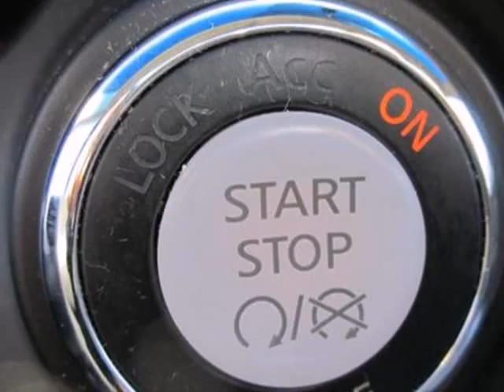2007 Nissan Altima #31765 in Greenville, TX 75402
If you are looking for real value on a great used car, Joe Gibson Cadillac invites you to come in and test drive this 2007 Nissan Altima, stock# 31765. We are conveniently located near Greenville, TX and known for our great selection, reliability and quality. Come take a look at this 2007 Nissan Altima today.

Joe Gibson Cadillac
6901 Wesley St
Greenville TX, 75402

We have been family owned and operated for over 40 years serving Greenville and the greater Dallas area. Our Sales Department is open 8am-7pm Monday - Friday 9am- 5pm Sat.